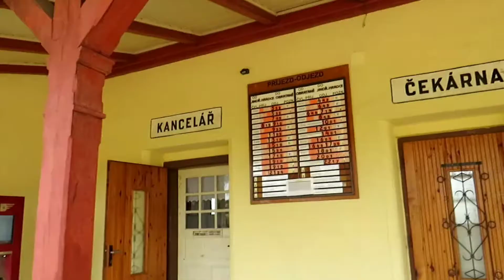Úzkokolejka Černovice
Železniční stanice Černovice na úzkorozchodné železniční trati Jindřichův Hradec - Obrataň. V současném jízdním řádu pro cestující je značena jako trať číslo 228.

Tak zvaná Obrataňka má úzký rozchod koleje 760 mm. Pravidelný provoz na dráze byl zahájen v roce 1906, majitelem byla akciová společnost Místní dráha Jindřichův Hradec – Obratany, provoz zajišťovaly rakouské státní dráhy kkStB, po roce 1918 Československé státní dráhy. Trať byla v roce 1925 zestátněna a nadále provozována ČSD, od roku 1993 nástupnickými ČD. Od roku 1998 je vlastníkem společnost Jindřichohradecké místní dráhy.

Natočeno: 24. dubna 2020. Zdroj: Wikipedie.